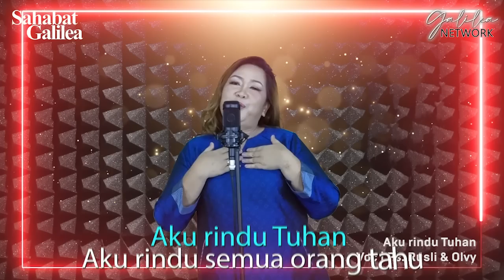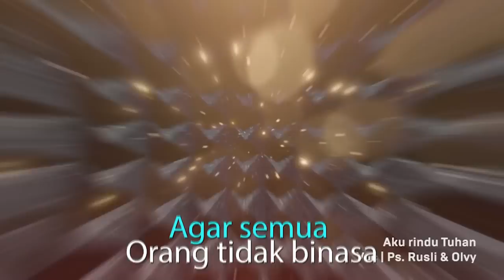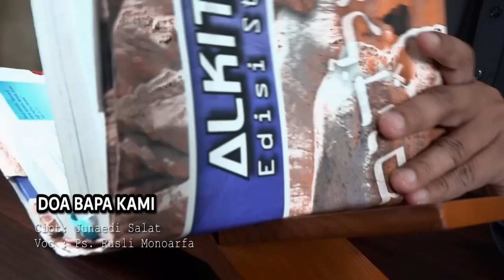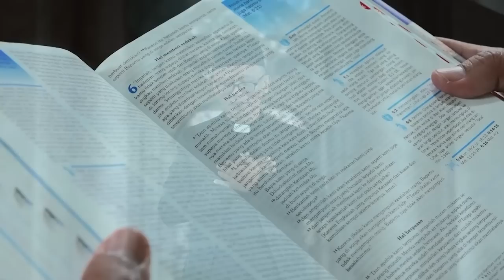Nantikan Janji TUHAN Dengan Setia | Ps. M. Rusli Monoarfa | SG-665. Rabu, 27/07/2022